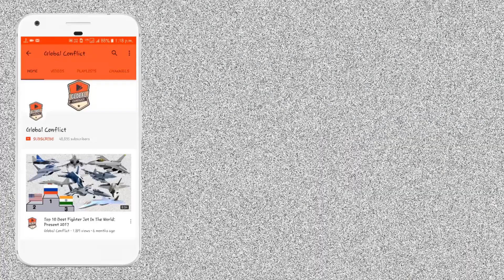Defence Ministry ने दिया 118 Arjun Mk1A Tank का Order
The Defence Ministry on Thursday sealed a contract to procure 118 Main Battle Tanks (MBTs) Arjun for the Indian Army at a cost of Rs 7,523 crore, in a major move to boost its combat capabilities.

The defence ministry placed the order for the Arjuna Mk-1A tanks with the Heavy Vehicles Factory (HVF), Avadi, Chennai.

The MBT MK-1A is a new variant of Arjun Tank designed to enhance fire power, mobility and survivability, infused with 72 new features and more indigenous content from the MK-1 variant

"The Ministry of Defence (MoD) placed an order with Heavy Vehicles Factory (HVF), Avadi, Chennai for supply of 118 Main Battle Tanks (MBTs) Arjun MK-1A for the Indian Army on September 23," the ministry said in a statement.

"The order, worth Rs 7,523 crore, will provide further boost to the 'Make in India' initiative in defence sector and is a big step towards achieving 'Aatmanirbhar Bharat'," it said.

The ministry said the tanks would ensure effortless mobility in all terrains, besides precise target engagement during day and night.

It has been designed and developed by the Defence Research & Development Organisation (DRDO) by incorporating numerous upgrades on Arjun MBT, the in-service main battle tank with the Indian Army.

"The MK-1A is equipped with accurate and superior firepower, all-terrain mobility and an invincible multi-layered protection provided by an array of advanced technology systems. It can take on the enemy during day and night conditions and in both static and dynamic modes," the ministry said.

It said the production order to Heavy Vehicles Factory will open up a large avenue in defence manufacturing for over 200 Indian vendors including MSMEs, with employment opportunities to around 8,000 people.

"This will be a flagship project showcasing the indigenous capability in cutting edge defence technologies," the ministry said.